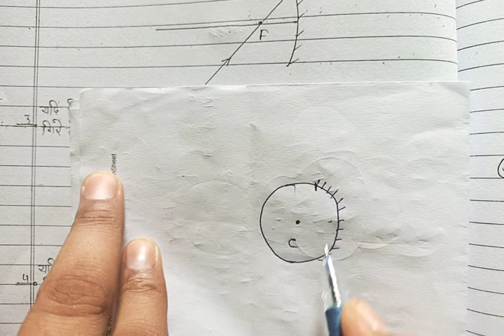03 lesson 11 class 12 Physics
Lesson 11 class 12 Optics PDF Link

Part 1.  Theory

Part 2

Part. 4 Theory

Part 5 Theory

Part 6. Short ques and numericals

Part 7. numericals

Part 8 Board papers

For Chemistry

You can ask questions on this group

You Tube learners 12